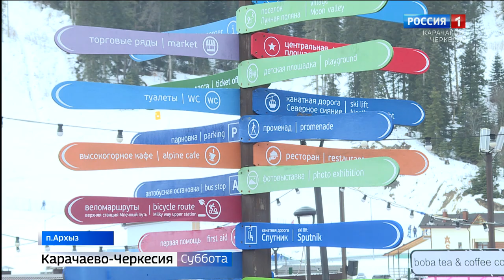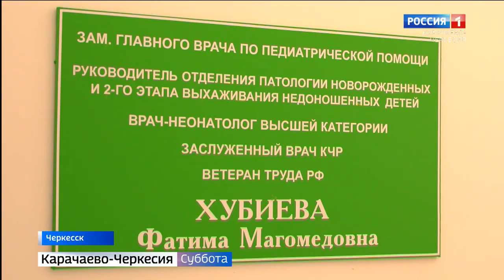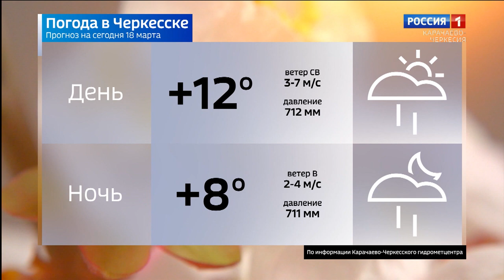Вести в субботу. Карачаево-Черкесия 18.03.2023